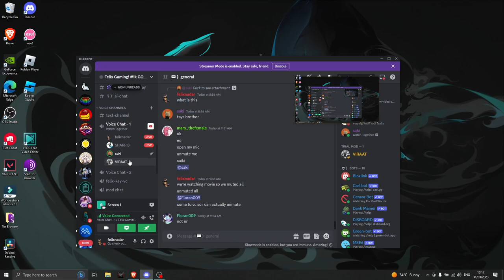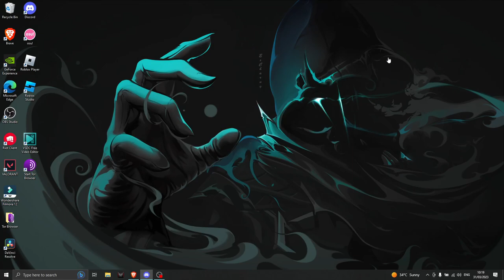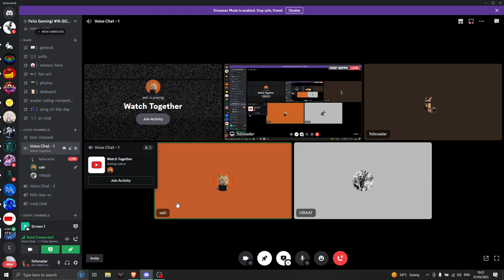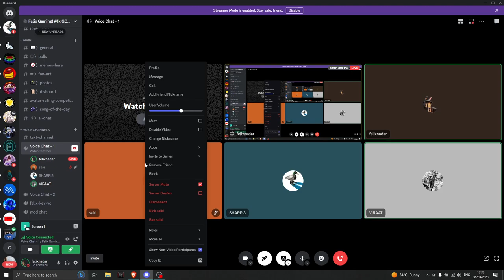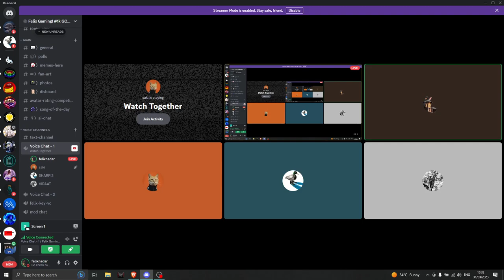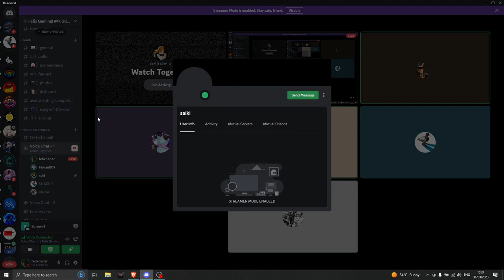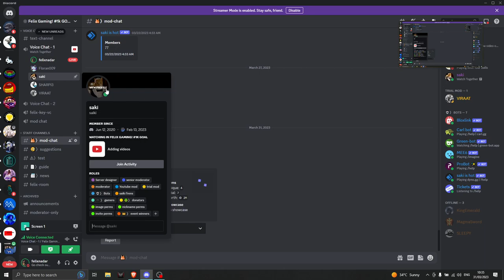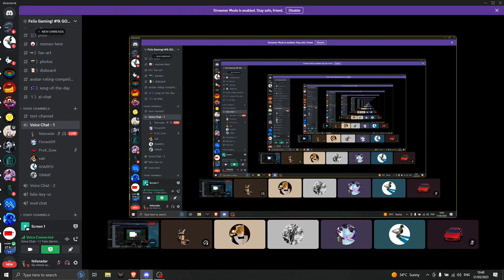SAKI GETS TRAPPED IN MY BASEMENT..WHAT HAPPENS NEXT IS SHOCKING.. | Felix Studios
Saki get's trapped IN MY DISCORD BASEMENT... WHAT HAPPENS NEXT IS SHOCKING.. watch the entire video to know what we did with him ;))

What happens in the dark, will always come to light..
- once a wise dhar mann

Roblox Username: f6elix
Tiktok: You thought. Nah never.

AND WITH THAT EVERYONE, THANK YOU GUYS FOR WATCHING AND SUPPORTING THIS VIDEO I HOPE TO SEE YOU GUYS SOON IN THE NEXT ONE!

If you've made it to the end you are truly awesome :3

So what is roblox?
Roblox is an app that allows users to play a wide variety of games, create games, and chat with others online.0 Developed by David Baszucki and Erik Cassel in 2004, Roblox hosts user-created games of multiple genres coded in the programming language Lua.1 Roblox combines gaming, social media and social commerce to create an "ultimate virtual universe" where users can socialize, build their own spaces and even earn and spend virtual money.